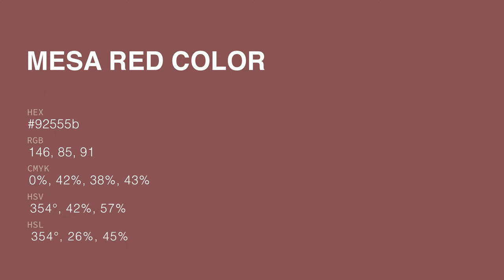Mesa Red color 92555b hex color - Red color - Cool color 92555b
What color is Mesa Red ? 92555b hex color - Red color - Cool color 92555b

Hex 92555b Color Code is also known as Mesa Red color.